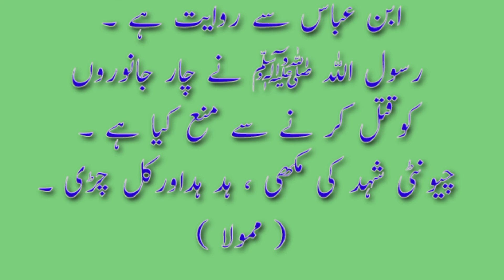Hazrat Muhammad ki batain l piyare Nabi (SAW) ki batain l Quotes in urdu